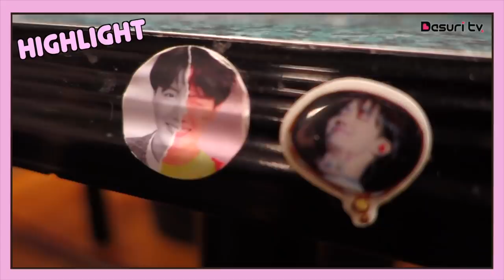FAVE RESTAURANT OF BTS?! BTS PHOTOSHOOT?! ORIG BT21?! | ARMY TOUR (Eng/Korean) || DASURI CHOI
Hello mga chinggu!
Since i went to Line Friends in Korea, I brought some gifts for you guys.
I will choose 10 chinggu to give the BT21 products!
Good luck!